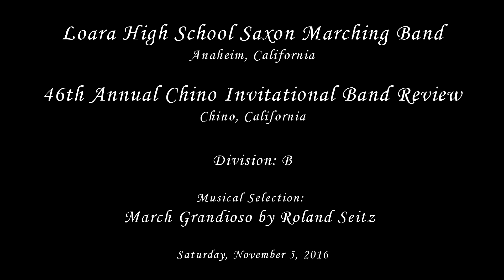Loara HS - March Grandioso - 2016 Chino Band Review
From Anaheim, CA
Loara High School Saxon Marching Band performing their musical selection entitled March Grandioso by Roland F. Seitz at the 46th Annual Chino Invitational Band Review in the city of Chino, California on Saturday, November 5, 2016.

Results: Class B
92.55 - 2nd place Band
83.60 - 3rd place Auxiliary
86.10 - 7th place Open Class Military Drum Major